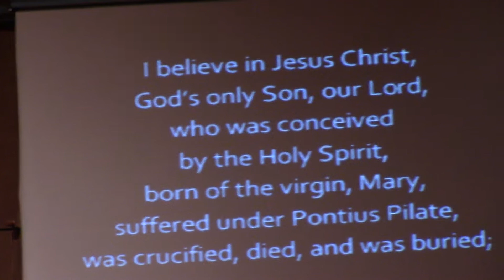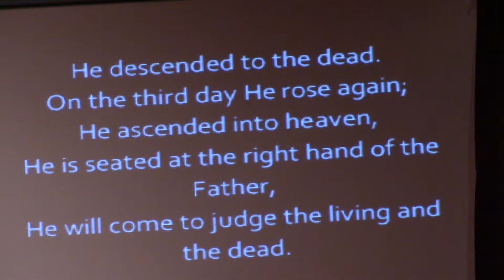December 21, 2014 - part 2